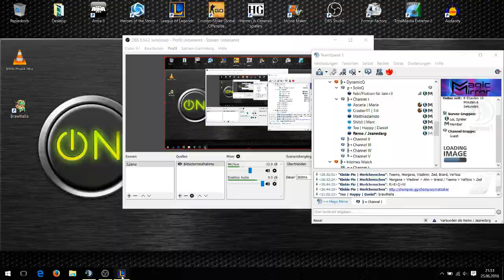League of Legends | Normal Ezreal Let´s Play | ADC geht klar!!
Skin 4 Win Ezreal